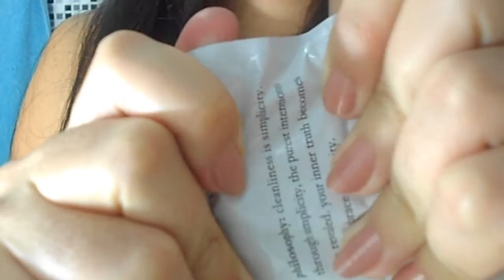ASMR: SONS DE PLÁSTICO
ASSISTA EM HD E USE FONES DE OUVIDO 🌻

ASMR: São vídeos para relaxar e dar sono